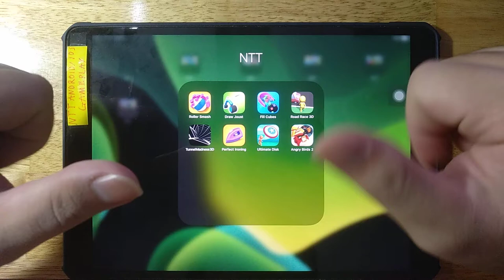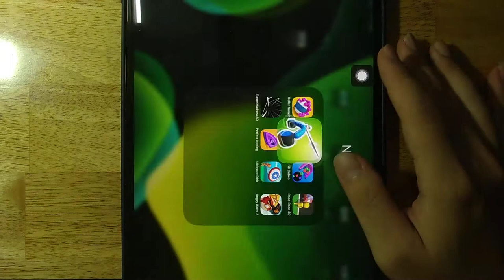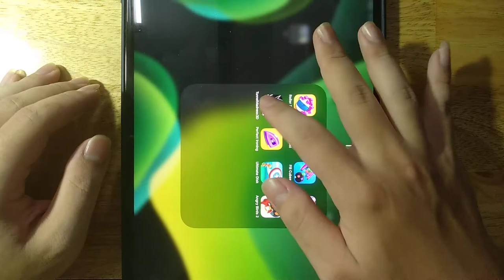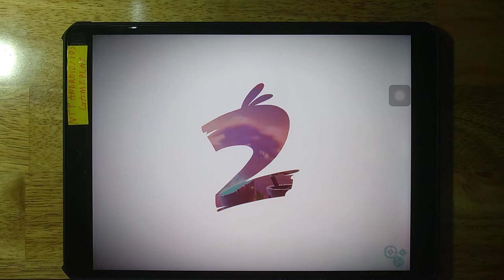Roller Smash, Draw Joust, Fill Cubes, Road Race 3D, TunnelMadness 3D, Perfect Ironing, Ultimate Disk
Android GamePlay
iOS GamePlay
iPad GamePlay
GamePlay Walkthrough